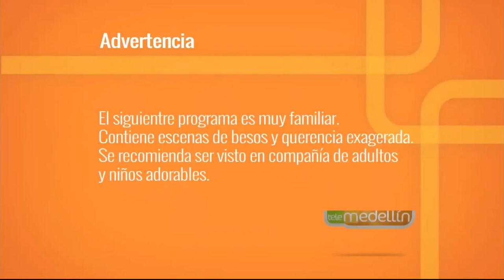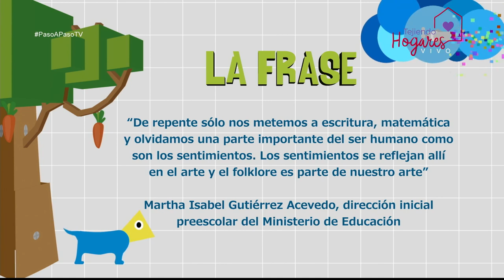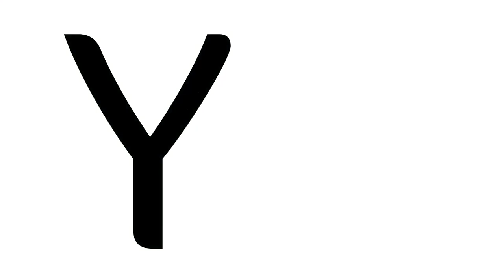Los niños y el folclor [Paso a Paso TV] Telemedellín